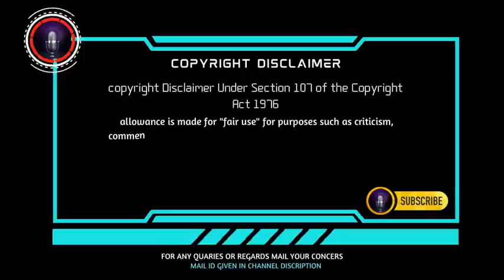Thenkachi ko swaminathan comedy speech | part 14 | sleepinng mode